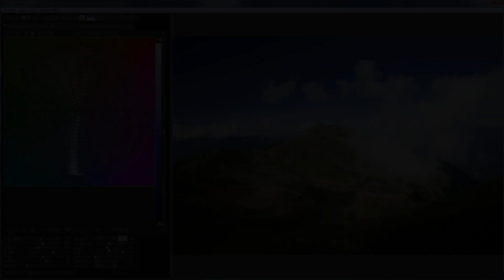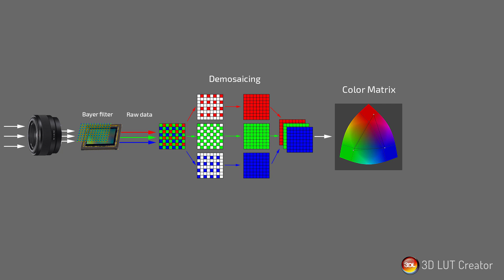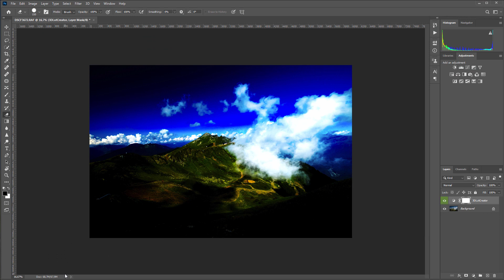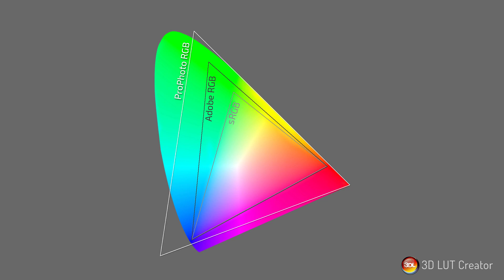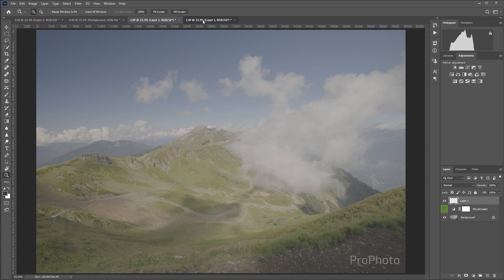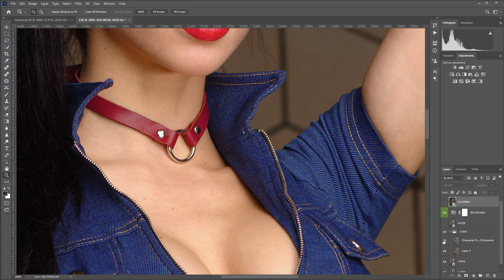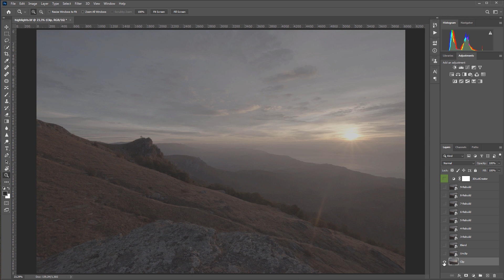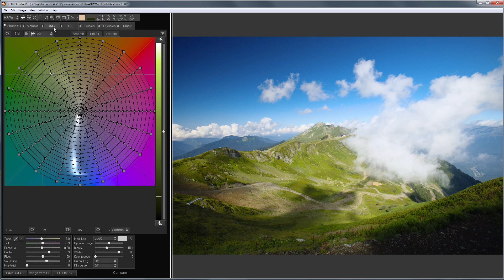Проявка RAW в 3D LUT Creator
Всем привет! Как вы уже знаете, 3D LUT Creator может проявлять RAW-файлы, поэтому в этом видео я рассмотрю настройки проявки RAW-файлов и постараюсь ответить на самые часто задаваемые вопросы пользователей.

Самый распространённый вопрос: почему проявленные фотографии в 3D LUT Creator отличаются от Lightroom, Capture One и так далее? Каждый производитель софта разрабатывает собственные алгоритмы проявки, поэтому одна и та же фотография в RAW формате будет отличаться в разных редакторах. Для проявки RAW-файлов 3D LUT Creator использует библиотеку с открытым исходным кодом LibRaw.

Второй по популярности вопрос, который обычно задают пользователи: что это за Tiff файл, который появляется в папке с оригинальным RAW-файлом? Это как раз и есть файл проявки RAW после демозаики.

Перейдём к третьему по популярности вопросу: почему я создал LUT для RAW файла в 3D LUT Creator, потом отправил его в Photoshop и получил странные цвета? Такое происходит, если вы сначала открываете RAW файл в Фотошопе, то есть уже его проявляете, потом открываете RAW файл в 3D LUT Creator, проявляете его там, а потом отправляете ЛУТ в Фотошоп, где этот проявочный ЛУТ применяется к уже проявленному изображению и получаете пережаренный RAW.

Как же получить правильный цвет? Тут есть два варианта.

Вариант 1: вы проявляете RAW-файл в Фотошопе, затем загру\жаете уже проявленный файл в 3D LUT Creator, обрабатываете его там и отправляете ЛУТ в Фотошоп.
Вариант 2: вы проявляете RAW-файл в 3D LUT Creator, красите его там, затем загружаете в Фотошоп tiff, проявленный в 3D LUT Creator (он будет в папке с оригинальным RAW-файлом), и только потом уже отправляете ЛУТ из 3D LUT Creator в Фотошоп.
Если в фотошопе нет открытых документов, то можно передать ЛУТ сразу с tiff файлом из 3D LUT Creator.

Остановимся подробнее на втором варианте.

Разберём настройки проявки.
RAW Color space – это цветовое пространство, в котором будет открыт RAW-файл.
В 3D LUT Creator можно выбрать 3 цветовых пространства, они имеют разный цветовой охват. Чем шире цветовой охват, тем больше цветов может отобразить цветовое пространство.

sRGB имеет самый узкий цветовой охват
AbobeRGB шире
ProPhoto имеет самый широкий цветовой охват

Цветовые пространства поделены на 2 группы: с припиской RAW и без.
Если вы выбираете цветовое пространство без приписки RAW, то в этом случае исходник будет сразу сконвертирован в выбранное цветовое пространство. Приписка RAW означает, что исходник будет такой же, каким он считался с матрицы камеры, а ЛУТ будет конвертировать его цвета в выбранный профиль с помощью цветовой матрицы в 3D LUT Creator.

Далее идёт выбор Демозаика, то есть алгоритма, который будет получать цветное изображение из мозаичного. В 3D LUT Creator доступны 5 демозаиков.

Далее идёт ползунок выбора количества проходов демозаика. Я не выявил видимых отличий от количества проходов, у меня этот ползунок стоит на максимуме.

Подавление шума тоже работает практически незаметно. Поэтому я рекомендую отключить подавление шумов средствами LibRaw и давить шумы уже в фотошопе, сейчас выпущено довольно много плагинов, которые делают это гораздо лучше.

Далее идёт выбор алгоритма для восстановления пересветов. Пересветы можно обрезать, не обрезать, смешать, либо перестроить различными способами. Алгоритм с обрезкой мне кажется более естественным, поэтому я обычно пользуюсь им.

Если убрать галочку Загрузить настройки баналанса белого из RAW, то при проявке настройки баланса белого не будут загружены. Я не рекомендую её убирать. Я также не рекомендую убирать галочку загрузки цветовой матрицы из RAW файла. Баланс белого вы ещё +/- сможете выставить, а вот привести цвета в норму на глаз с помощью канального миксера у вас вряд ли получится.

Что означает галочка загружать в UniWB? В UniWB сигналы каналов изображения с матрицы отображаются, как есть. Изображение, проявленное в режиме UniWB, максимально близко к тому, что снимают с матрицы камеры.

Далее идут галочки использования подавления линейного шума и постеризации, но на практике я не заметил никакого эффекта от их использования.

Последняя настройка позволяет автоматически перезагружать RAW файл после смены настроек проявки, чтобы этого не делать вручную.

Итак, с настройками проявки RAW-файлов в 3D LUT Creator разобрались.
В следующем видео по проявке RAW-файлов подробнее остановимся на практической стороне этого процесса.

Всем пока!